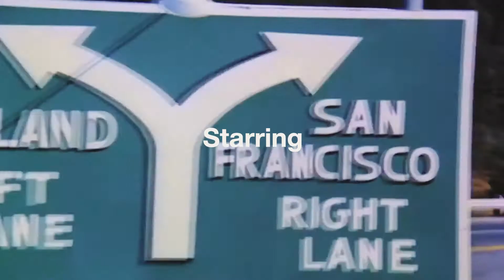Годовщина BigBro Barnaul🔥🔥🔥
Ждём ваши комментарии 😃